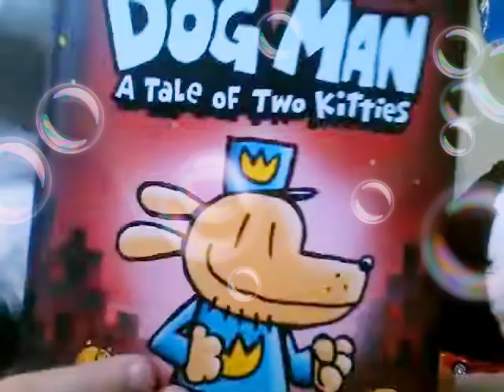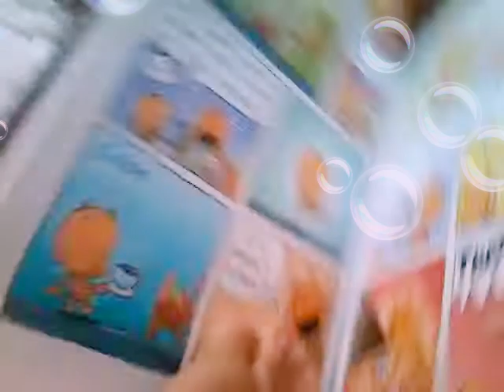Showing huge teddy random things part2 (Mr bear is so sneaky)